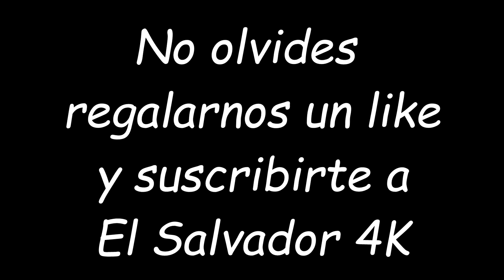La nueva Tia Janeth, El Tecomate, Sirviendo los platos. Cena al estilo navideño. Capitulo 9/12